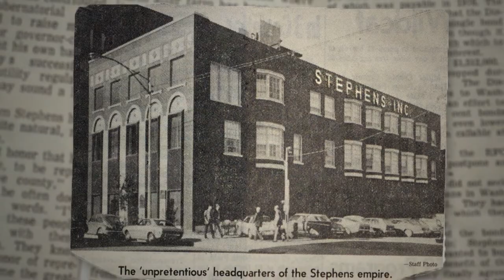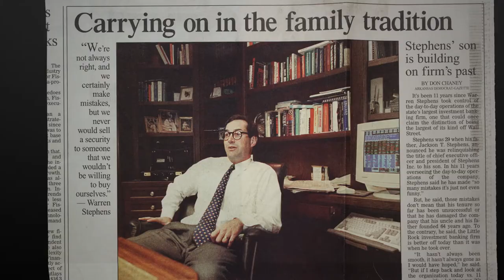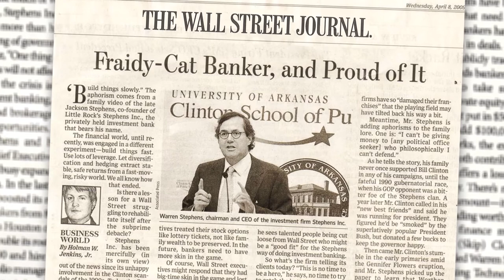30 Years of Growth: Warren Stephens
After 30 remarkable years, Warren Stephens' independent spirit and wisdom continue to inspire all of us.